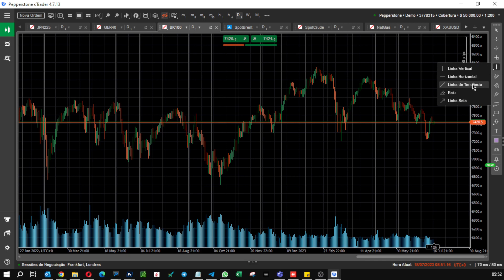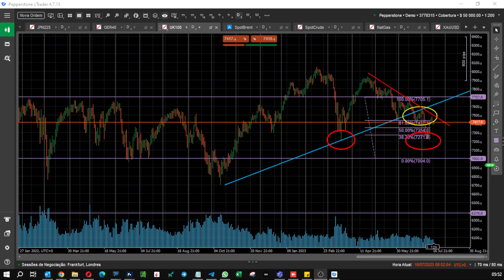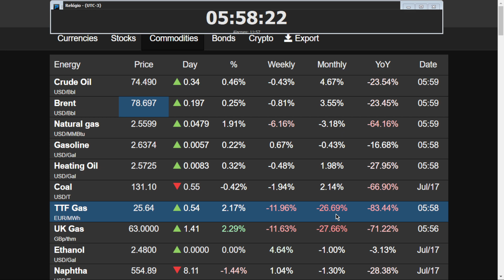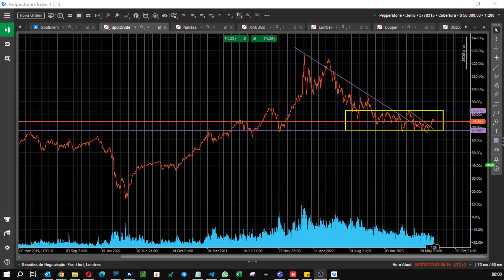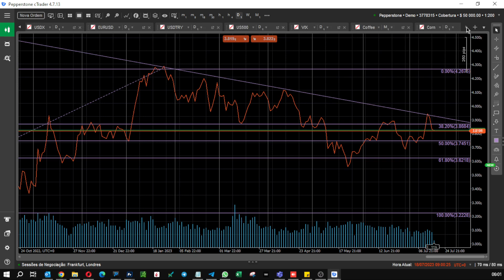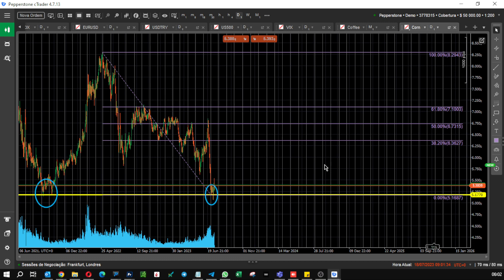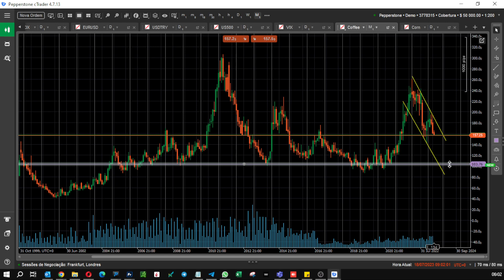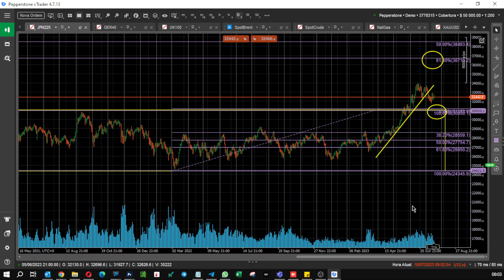Panorama dos Mercados 18/07/2023 - Commodities, Bolsas Globais, Moedas e Calendário econômico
Vídeo com um panorama diário dos principais pontos a serem observados no mercado: fechamento da sessão asiática, abertura da sessão europeia e o dia à frente. Principais indicadores e movimentos nas moedas, commodities, bolsas e demais ativos.